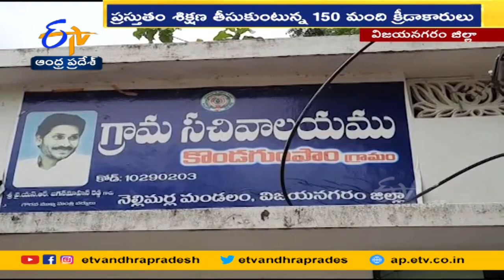Athletes of Two Villages in Vizianagaram Dist, Winning Medals in International level Weightlifting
అవి విజయనగరం జిల్లాలోని రెండు గ్రామాలు. ఓ గ్రామం నుంచి వెయిట్ లిఫ్టింగ్ లో అంతర్జాతీయ స్థాయిలో పతకాలు సాధించారు. వారి స్ఫూర్తితో మరికొందరు మేము సైతం అంటూ ఆటవైపు దృష్టిసారించి. రాణిస్తున్నారు. మరో ఊరిలో రెజ్లింగ్ నుంచి ఎంతో మంది క్రీడాకారులు. రాష్ట్ర, జాతీయ స్థాయిల్లో అనేక పతకాలు సాధించారు.ఐతే. మరింతగా రాణించి రాష్ట్ర, దేశ ప్రతిష్ఠను పెంచాలని తాపత్రయపడుతున్న వీరికి. సౌకర్యాల లేమే..ప్రధాన అడ్డంకిగా మారింది.